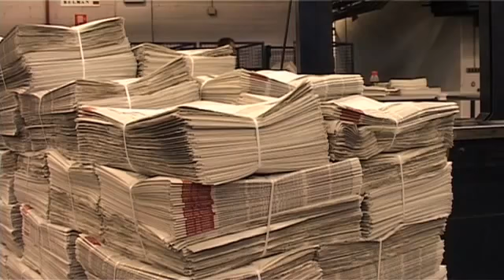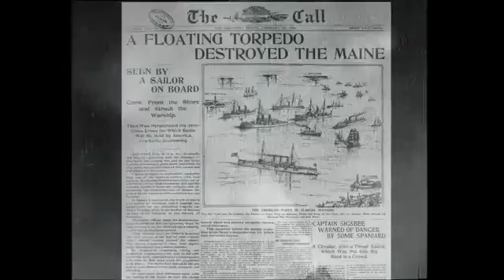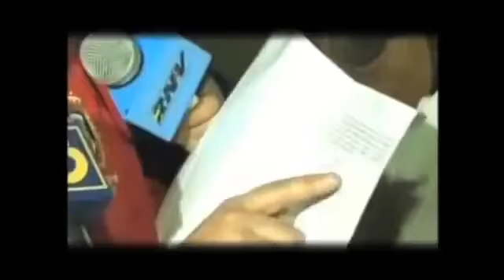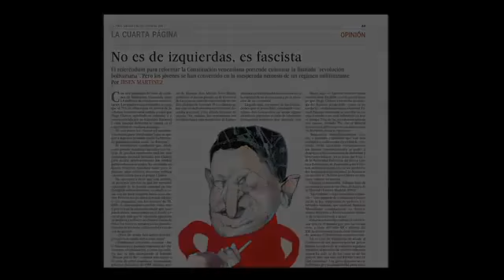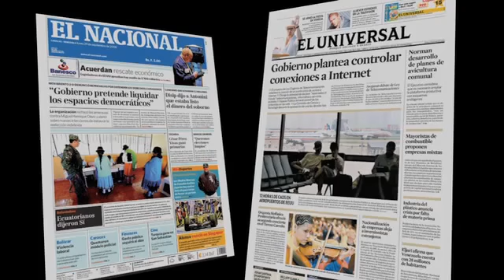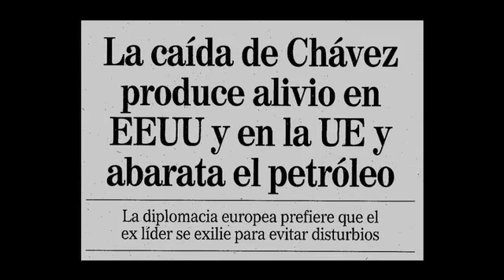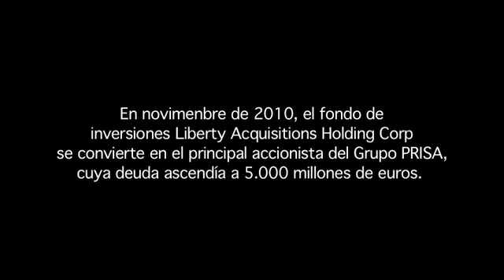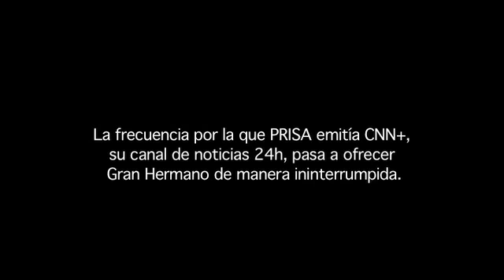Cuarto Poder. (Los medios de informacion en la sociedad)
No os dejeis engañar por las apariencias de aficionado del inicio del documental. Es un documental bastante interesante, con J.C Monedero entre otros.